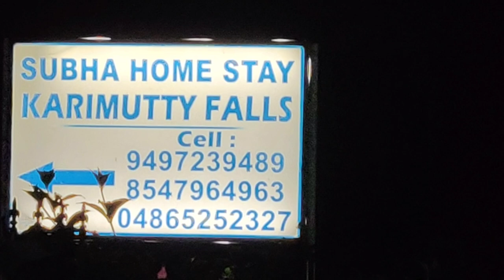ലോക്ക്ഡൗണിൽ തമിഴ്നാട് യാത്ര | Lockdown Night trekking through Chinnar forest | Forest trip Chinnar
രാത്രിയിൽ കാട് കാണുക എന്നുള്ളത് അതിമനോഹരമാണ്, കാട് ഇഷ്ടപെടുന്നവർക്കായ് ഒരു കാര്യം അവർക്ക് ഏറ്റവും എൻജോയ്‌ ചെയ്യാൻ പറ്റുന്ന കാര്യമാണിത്.

travellers footprint
travellers footprint by ajumal shihab
night trekking through chinnar forest
forest trip with elephants in benz
chinnar, munnar, marayoor